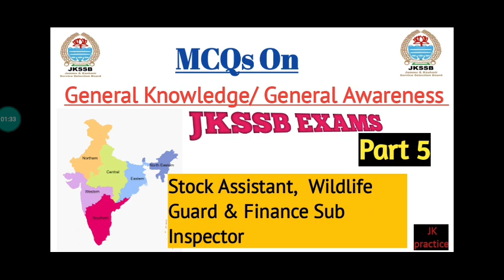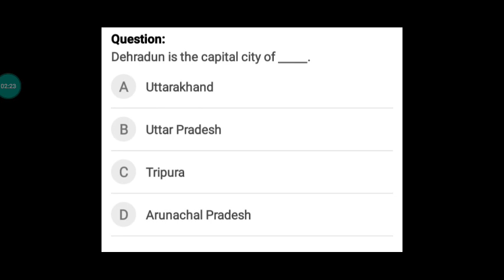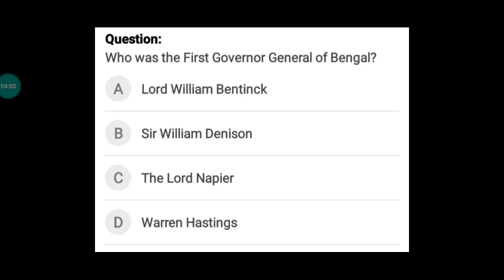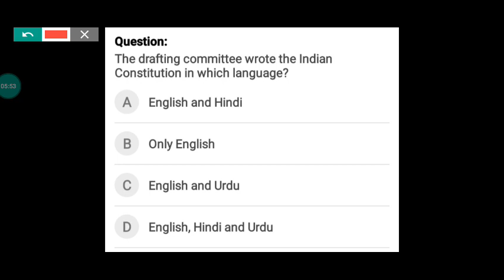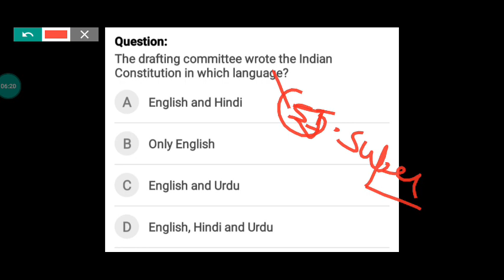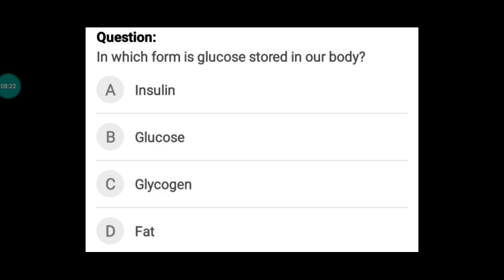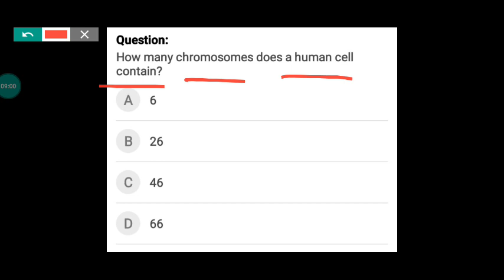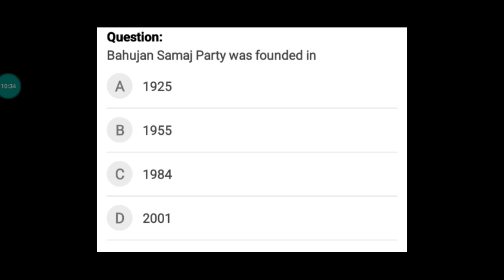MCQs on General knowledge of India| Jkssb Stock Assistant & Finance Sub Inspector Part 5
MCQs on General knowledge of India| Jkssb Stock Assistant & Finance Sub Inspector|General Awareness

jk practice

Thankyou♥️